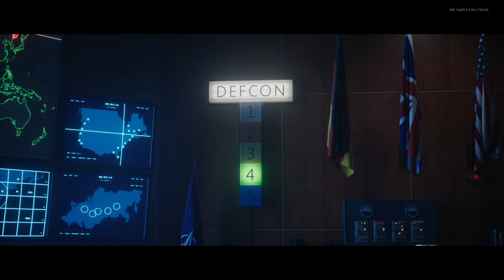Cold War: Entering Multiplayer For The First Time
Call of Duty: Cold War
Call of Duty: Black OPS 5